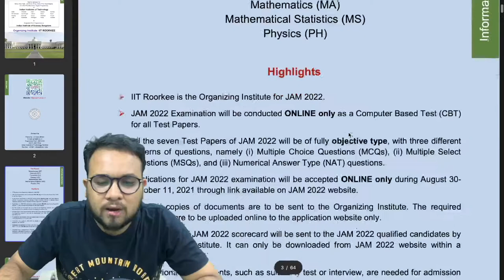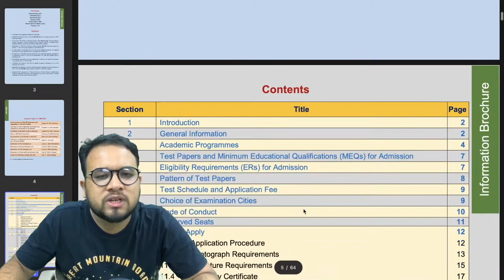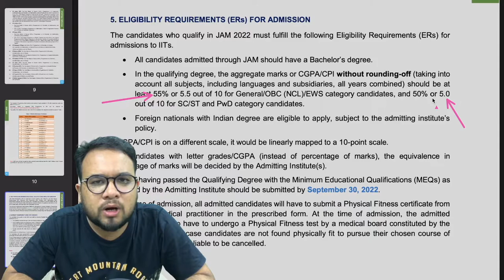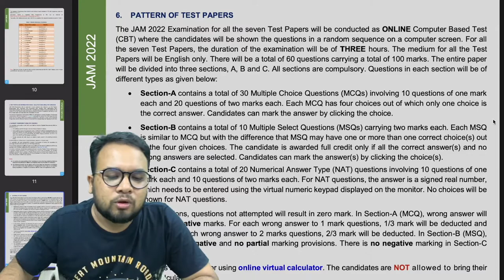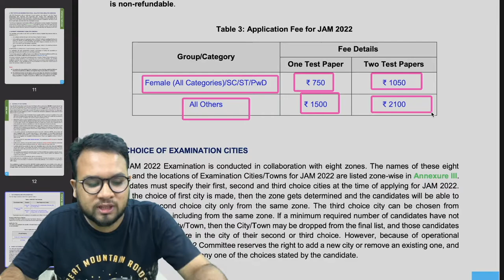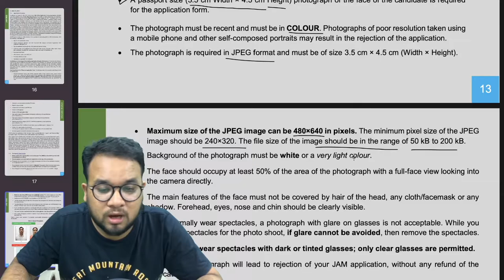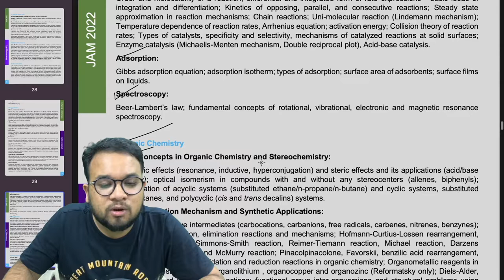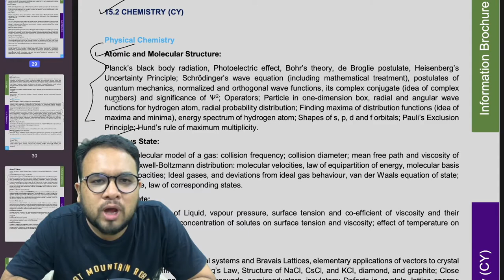IIT JAM Chemistry 2022 || Who Can Apply || Exam Pattern || Syllabus For IIT JAM Chemistry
We are going to start classes for IIT JAM 2022 very soon.

In this video, we have discussed all details about IIT JAM 2022.
what is the eligibility criteria
All Important dates
Syllabus for IIT JAM Chemistry 2022.
Exam Pattern of IIT JAM 2022.